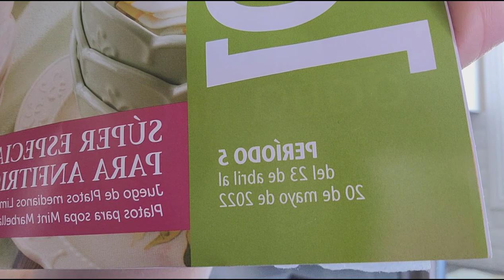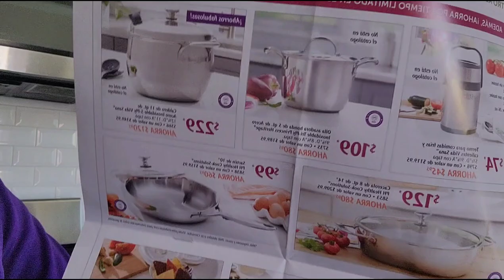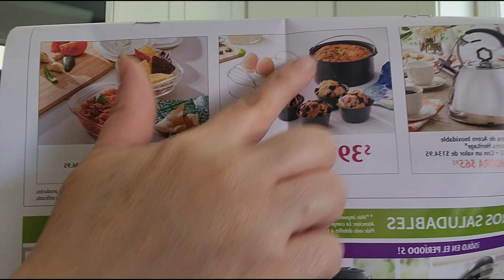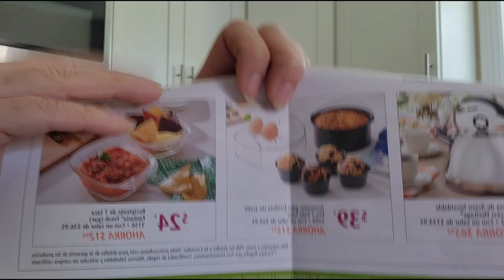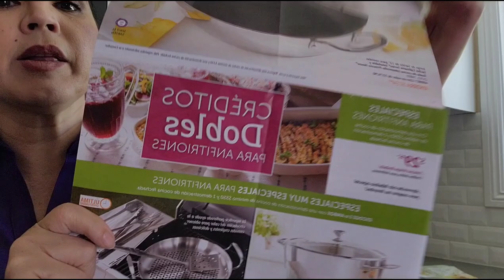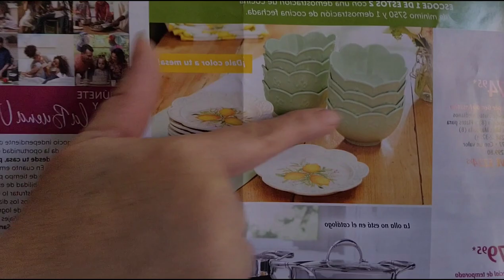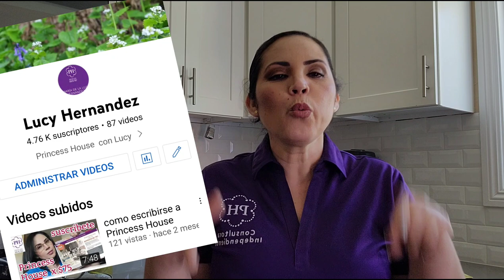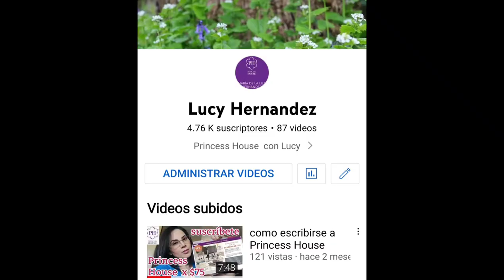PERIODO #5 De princess House del 23 abril al 20 de Mayo 2022